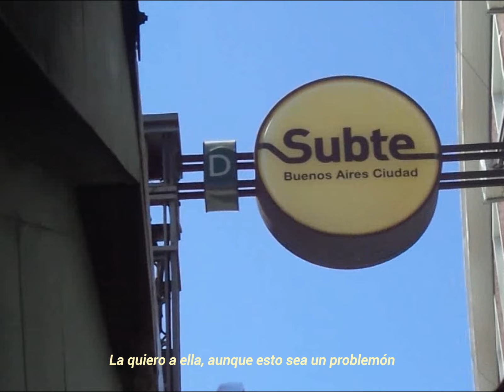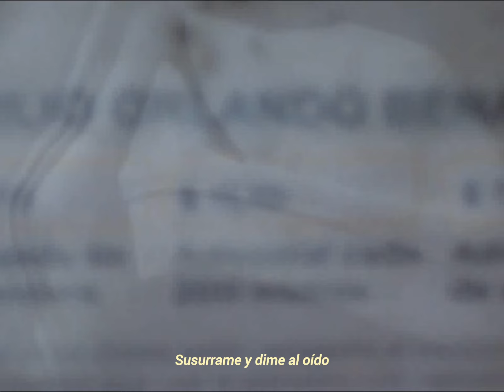FMRF - SUAVE Y PRENDIDO (Visualizer) | LA ESPERA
FMRF - SUAVE Y PRENDIDO (Prod. Recolector) | LA ESPERA